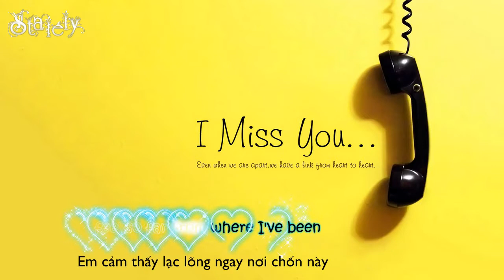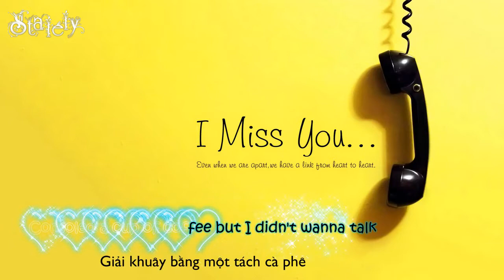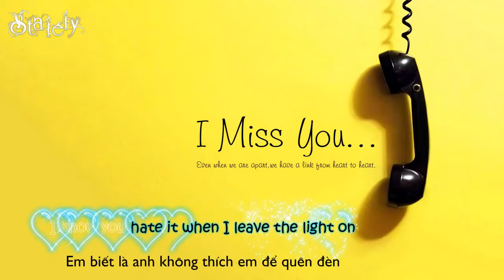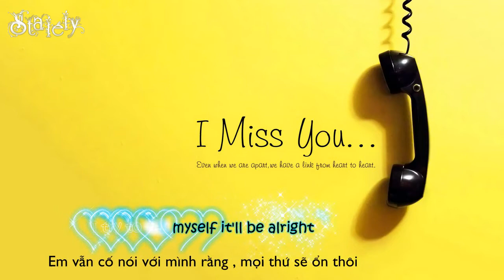[Stalelly][Vietsub+Kara]You were meant for me - Bellefire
MV + sub: Stalely
Sub for fun, sub for emotion.
Mọi yêu cầu hợp tác & sub, cm tại channel hoặc fb/stalely :D